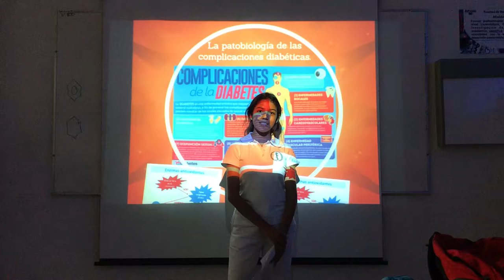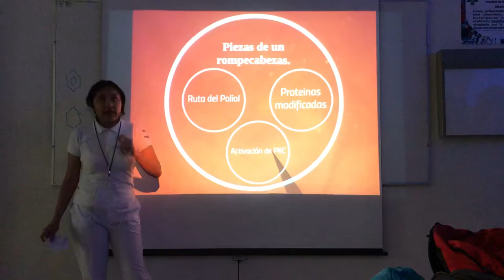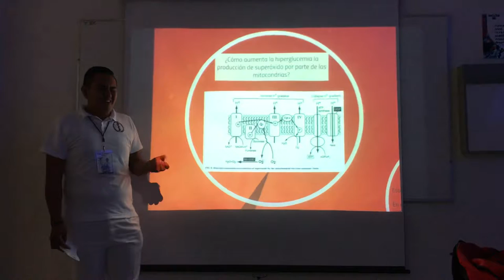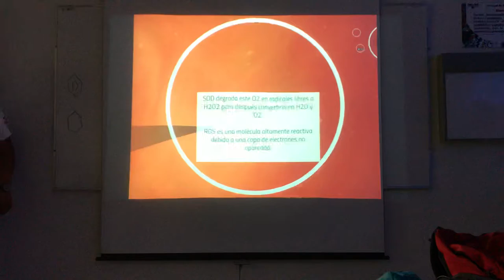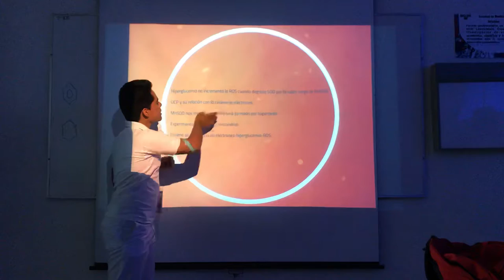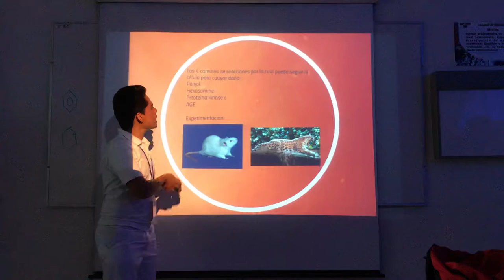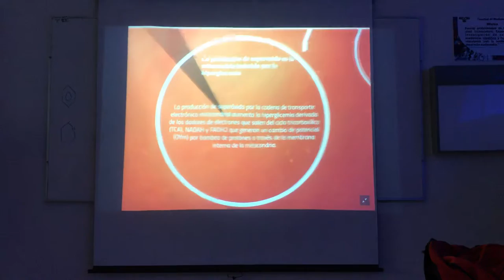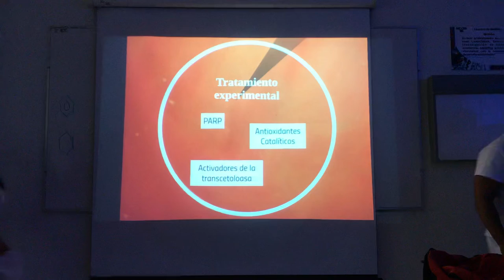Complicaciones fisio-patológicas de la diabetes (hiperglucemia)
Grupo G Equipo4